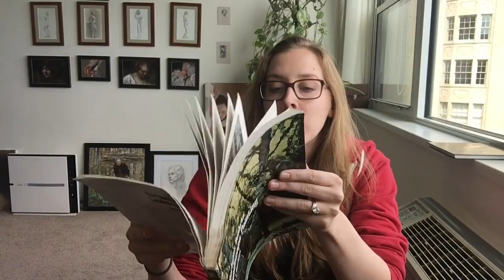Landscape Painting Book Review and Total Eclipse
Book I mention:

Carlson's Guide to Landscape Painting